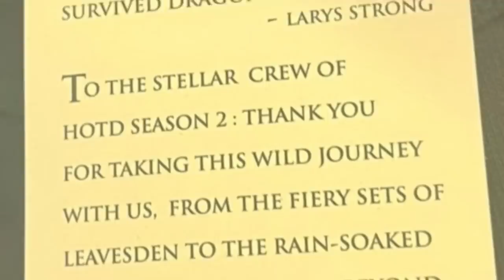House Of The Dragon Season 2 Aegon Teaser Breakdown and Game Of Thrones Easter Eggs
House Of The Dragon Season 2 Aegon Teaser 2024. Aegon II Targaryen Larys Strong Scene, Game Of Thrones Easter Eggs, House of The Dragon Season 2 Trailer & House Of The Dragon Season 2 Episode 1

Covering House of The Dragon Season 2 Teaser. Aegon II Scene and Larys Strong Breakdown and Game Of Thrones Easter Eggs. House Of The Dragon Season 2 Episodes. White Walkers and Night King Return. House Of The Dragon Season 2 Episode Preview. House Stark, Winterfell, Cregan Stark Announcement. Why the White Walkers return and what they're doing during the events of  House Of The Dragon.

House Of The Dragon Season 2 Teaser Battle At Rook's Rest. House Of The Dragon Season 2 Episode 1, Episode 2 and Scenes from later episodes. House Of The Dragon Season 2 Episode 4 Scenes. Aemond Targaryen Scene Explained. New Dragonseeds Dragon Riders. New Dragons Explained. House Of The Dragon Season 2 Release Date and Episodes. Lucerys vs Aemond and Vhagar. Rhaenyra Daemon Revenge. and House Of The Dragon Season 3 Episodes.

Daemon Rhaenyra and House Stark Winterfell, other houses of westeros. Vermithor, Arrax Lucerys Dragon, Moondancer Baela, Rhaena Morning, Aegon II Sunfyre, Helaena Targaryen Dreamfyre. Aemond vs Lucerys

Helaena Targaryen Dragon Dreams and how she tells the future. Aegon The Conqueror and Valyria Explained. Daemon Targaryen and Vermithor Explained. Dance of The Dragons Trailer and A Song of Ice And Fire Book Easter Eggs. Jon Snow Daenerys Targaryen Family History and Lore. Emilia Clarke is also back in Marvel's Secret Invasion Episodes currently.

Avengers 5 Kang Dynasty Trailer, Avengers 6 Secret Wars Trailer, Deadpool 3 Wolverine Trailer! I'll post more House Of The Dragon Season 2 videos soon!

My Ahsoka Episode 8 video will post Wed!